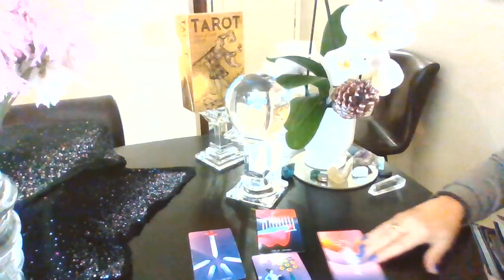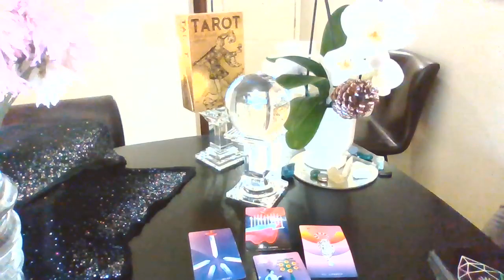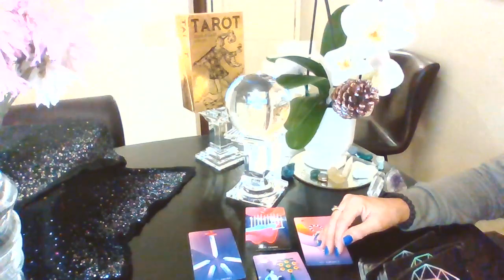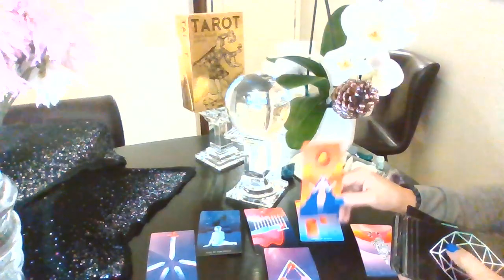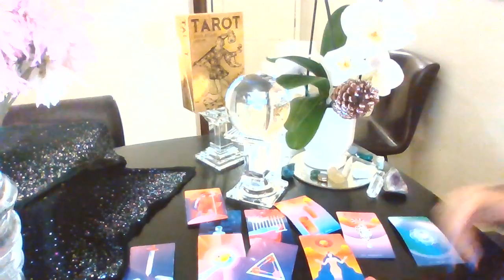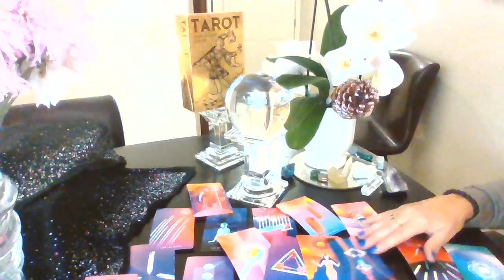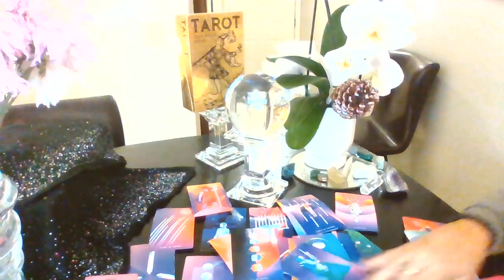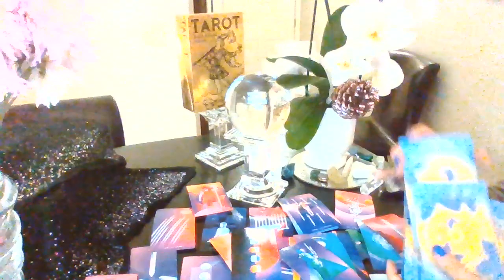SCORPIO ♏DAILY LOVE 💘TAROT JANUARY 27 - 28 INTUITIVE READING "FEAR IS HOLDING YOU BACK FROM KNOWING"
SCORPIO TAROT LOVE READINGS JANUARY
LINK TO 30 MIN PERSONAL TAROT READINGS: 💗💗💗

***If you would like to send me something my address is:

22 Parsonage Street
Suite #309